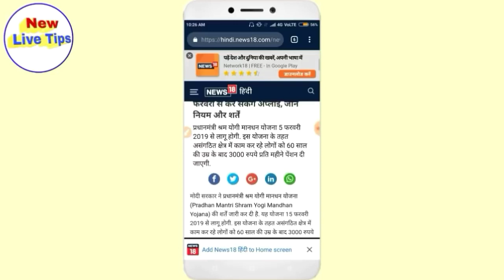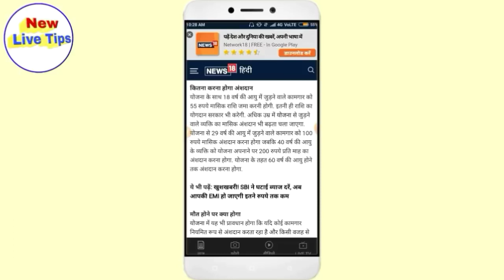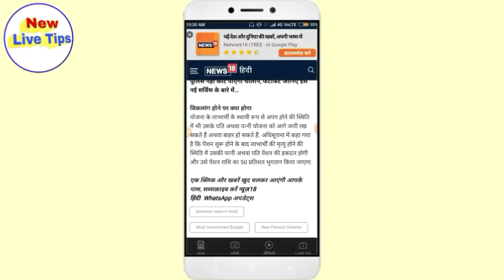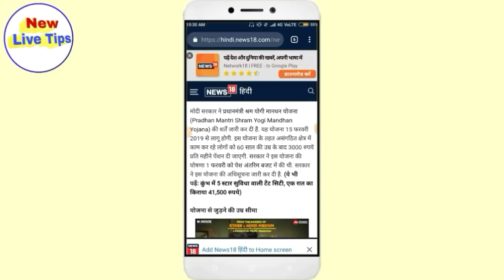यह फॉर्म भरो हर महीने ₹3000 पेंशन मिलेगी नई स्कीम 2019 कान खोल कर सुन लो फिर मत कहना बताया नहीं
यह फॉर्म में हर महीने ₹3000 पेंशन मिलेगी  इस वीडियो में बताया गया है कि आप इस इस फॉर्म को अप्लाई कीजिए आपको हर महीने ₹3000 पेंशन मिलेगी 2019 में मोदी इस वीडियो में एचडी फुल डिटेल बताइए है कि कैसे आपको फॉर्म अप्लाई करना है कैसे बनाएं इस वीडियो में इस की फुल डिटेल बताइए इस वीडियो को लाइक करो शेयर करो चैनल को सब्सक्राइब कर लीजिए